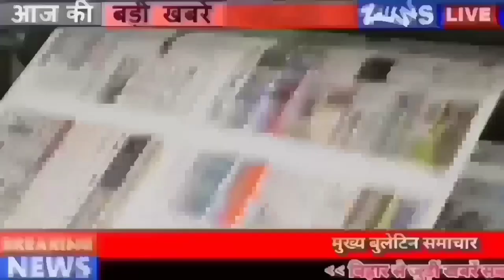Get Daily Bihar news of 28th june 2022.Bihar Police,JP Ganga Path,Nitish Kumar,Bihar Assembly,Patna.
Get Daily Bihar news of 28th june 2022 of all districts in Hindi.bpsc paper leak,Bihar Police,JP Ganga Path,Nitish Kumar, Panchayat Samiti Sarkar,bihar Assembly,Patna
1. 242 women constables join Bihar Police after training

2. This college of Bihar won the ranking of women's colleges

3. Today in Bihari identity we will talk about Manoj Bajpai

4. Scope of investigation of Economic Offenses Unit increased in bpscpaperleak case

5. Bihar government is not spending enough funds on mental health and medical facilities

6. Orange alert issued regarding rain in 18 districts of Bihar

7. Now there will be 24 hours police patrolling on JPGangaPath

After winning the election to Dinesh Lal Yadav Nirhua, now Khesari Lal congratulated

9. Today Tej Pratap Yadav will take out his peace march

10. You will get to see a lot in Nalanda's Venuvan

11. Admit card of medical entrance exam will be issued soon

12. Registration of Army Recruitment Rally will start from this day
13. cm Nitishkumar inspected anti-erosion works

14. Transfer of 19 jailers in Bihar

15. Many trains canceled and many changed their operations
Yatrigan please note that many trains of Bihar have been canceled, so many trains have been changed, according to the information shared by the railway, non-interlocking work between Harinagar and Chamua station of Samastipur railway division has been started. With this, changes have been made in the operation of some trains. Railways has canceled the operation of two trains due to non-interlocking work, while it has been decided to control four trains. Huh. Whereas 19270 Muzaffarpur-Porbandar Express will run between Bettiah and Narkatiaganj with a controlled control of 60 minutes. On the other hand, 14010 Anand Vihar Terminus – Bapudham Motihari Express will run between Siswa Bazar and Bhaironganj with a controlled control of 80 minutes.
16. PanchayatSamitiSarkar Bhawan will soon be constructed in 533 blocks

17. Agneepathscheme instigating the youth

18. All 243 MLAs of Bihar will have their office in the assembly constituency

19. biharassembly proceedings adjourned till today

20. Kanhaiya Kumar protested in Bihar

21. RJDchaiwala open outside Rabri residence

22. Today's date is recorded in the history of India for many reasons.

23. Smriti Mandhana did this wonder in T20I cricket

24. Google will make the job easier by not having to worry about remembering the password.